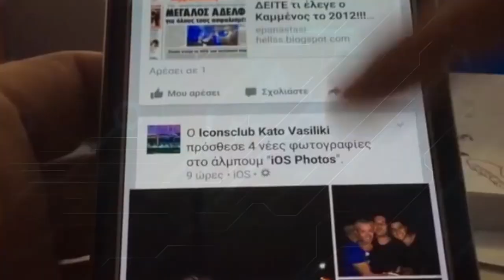Côte d'Ivoire : Dominique Ouattara reçoit la petite Sirine, sosie de mardi gras 2023